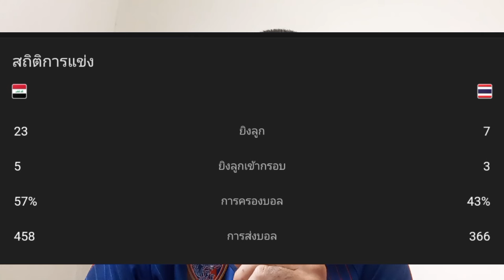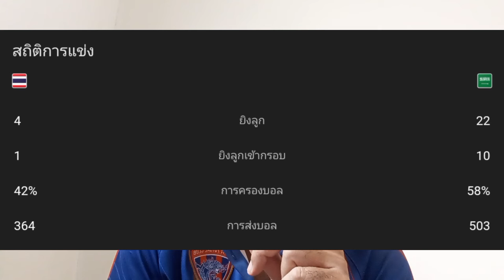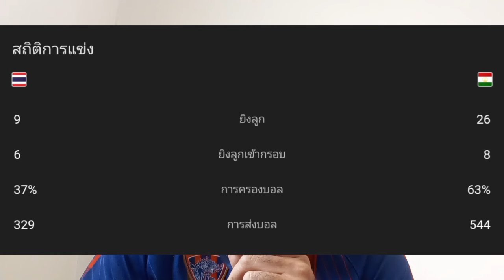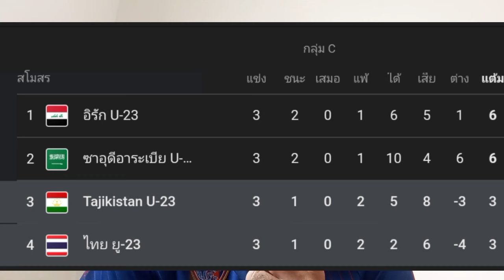สู้ใหม่!ช้างศึกทีมชาติไทยU23 มหาภาคทำร้ายหัวใจกันเกินไป!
1 อัพเดทข่าวสารฟุตบอลไทยทุกวัน
2 สาระเกี่ยวกับฟุตบอล
3 ความบันเทิงเกี่ยวกับฟุตบอล
4 ความสนุกสนานเกี่ยวกับฟุตบอล
5 ความรู้เกี่ยวกับฟุตบอล
LINE : nnnomm1122
พร้อมเพย์:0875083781